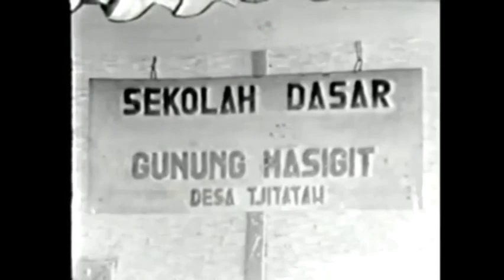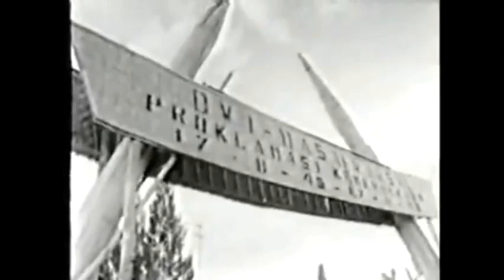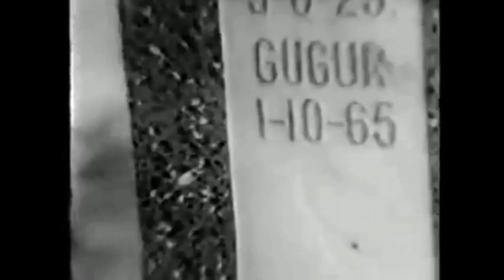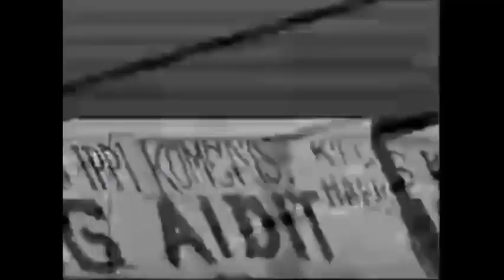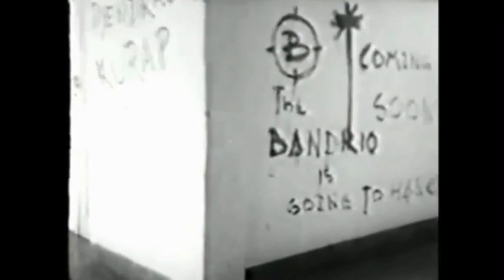Situasi dan Kondisi Indonesia Sebelum dan Pasca Perisitiwa G30S/PKI | Dokumenter Sejarah Indonesia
Sebuah (propaganda) film dokumenter Amerika Serikat (NET) yang menampilkan situasi dan kondisi di Indonesia sebelum dan pasca Peristiwa G30S/PKI. (1967)

Cuplikan: NET Journal; 118 - Indonesia: The New Order (1967)

Sumber: National Educational Television (NET) (sekarang PBS) via American Archive of Public Broadcasting (kalau mau buka situs link tersebut (bagi server Indonesia), kalian harus pake VPN server Amerika Serikat)

Tambahan: Film dokumenter ini saya rekam melalui screen recorder bawaan dari Microsoft Windows, dan mohon maaf bila kualitasnya kurang baik.